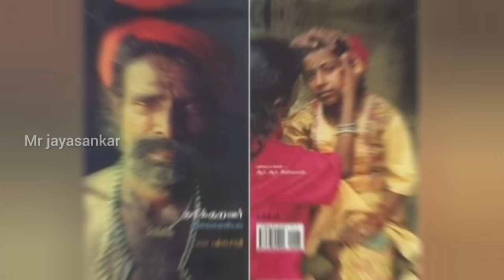நரிக்குறவர்கள் வாழ்க்கை முறை பற்றி சுவாரஷ்ய தகவல்கள் /Mr jayasankar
நரிக்குறவர்கள் வாழ்க்கை முறை பற்றி சுவாரஷ்ய தகவல்கள்